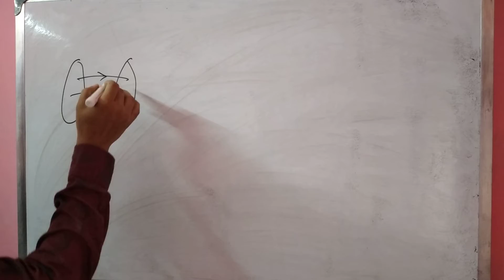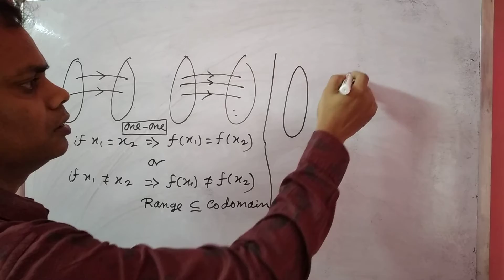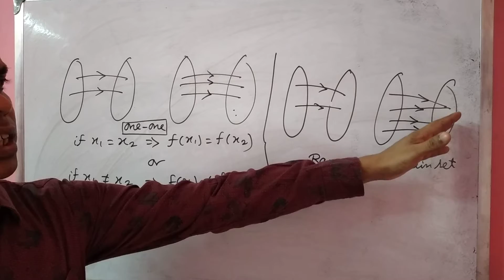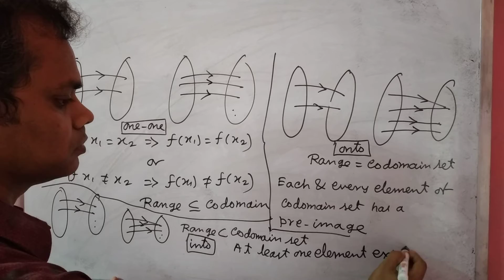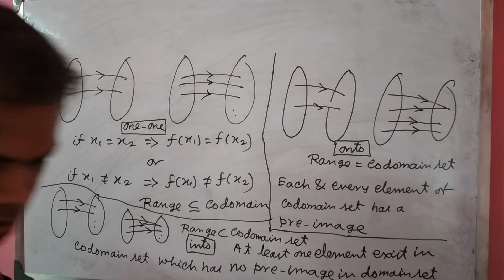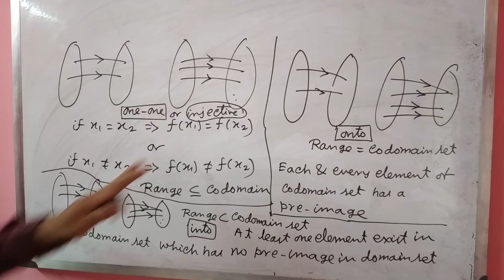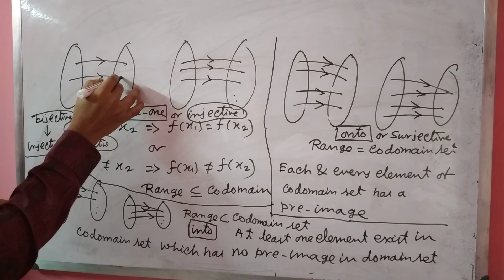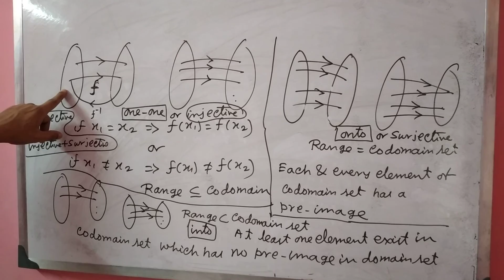Function or Mapping in Bengali-Part-5